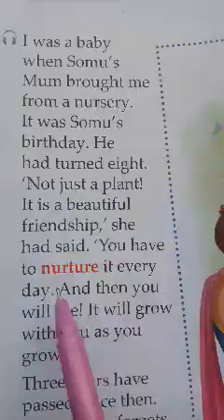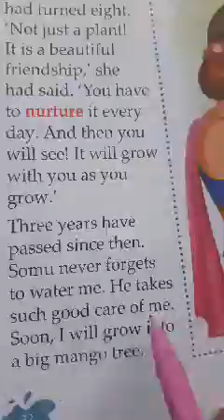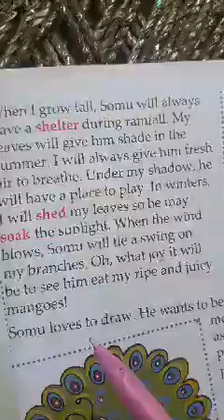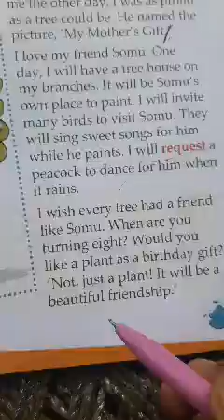Class:- 2nd Subject:- English 13th May